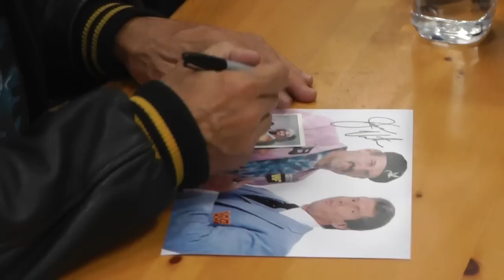Jesse Ventura Visits St. Cloud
Jesse Ventura held a book signing of an updated version of his book, American Conspiracies, today at Barnes and Noble in St. Cloud.